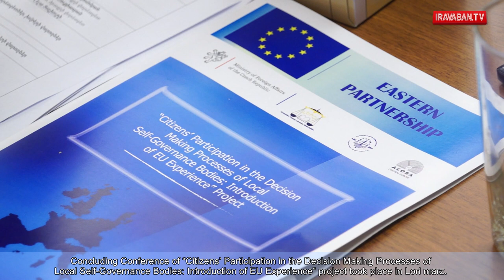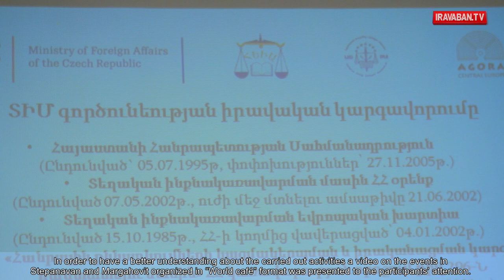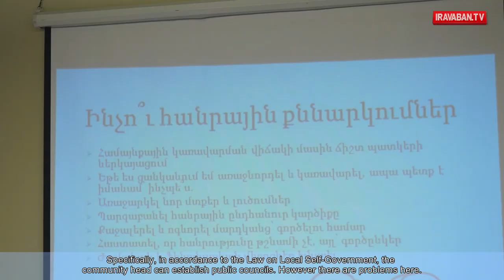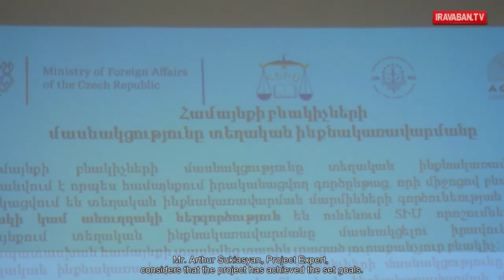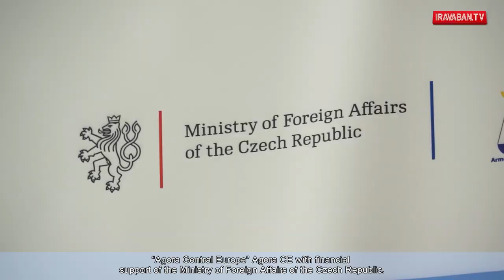«Քաղաքացիների մասնակցությունը ՏԻՄ որոշումների կայացման գործընթացներում. ԵՄ փորձի ներկայացում»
Concluding Conference of “Citizens’ Participation in the Decision Making Processes of Local Self-Governance Bodies: Introduction of EU Experience” Project